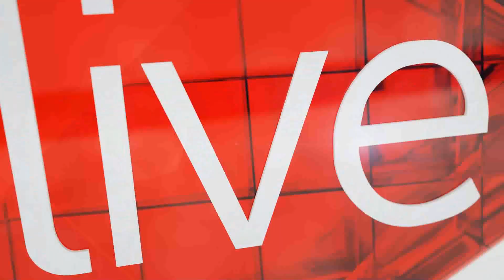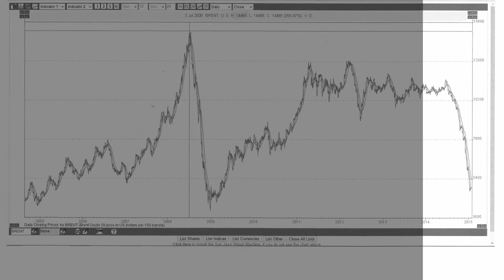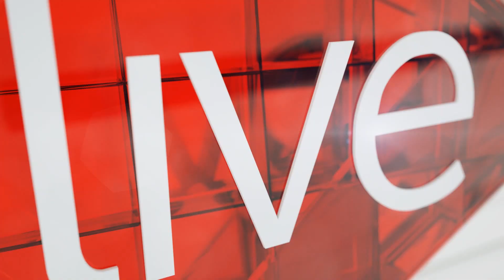Here's why we may get a R1 drop in the petrol price